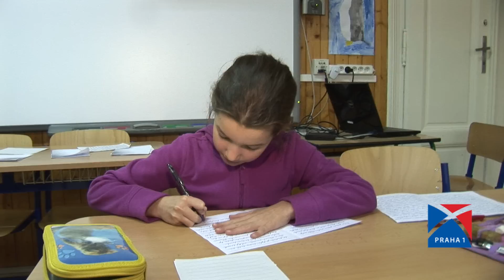Noc s Andersenem 2013